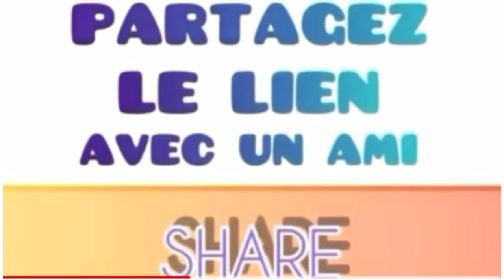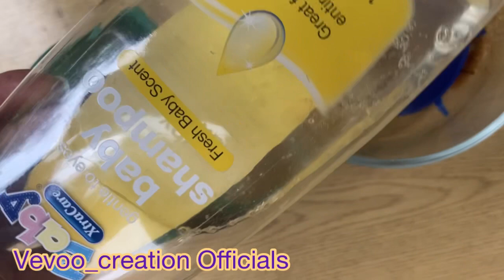Grandir vos cheveux deux fois plus avec seulement deux ingrédients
Coucou 👋
Merci de visionner jusqu’à la fin 🥰
Merci de commenter ✍️
Merci de nous abonné ♥️ (c’est gratuit)

Mettez du riz dans vos cheveux aujourd'hui, et vous aurez un merveilleux tonique capillaire - de gros cheveux sans tomber.